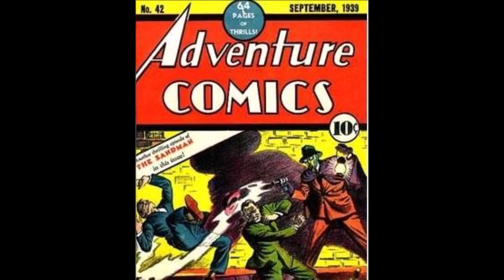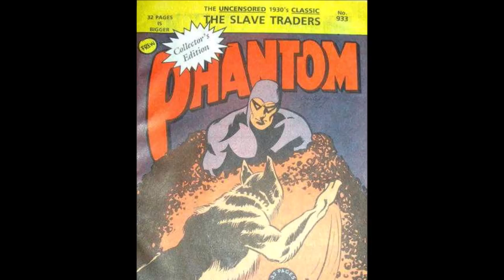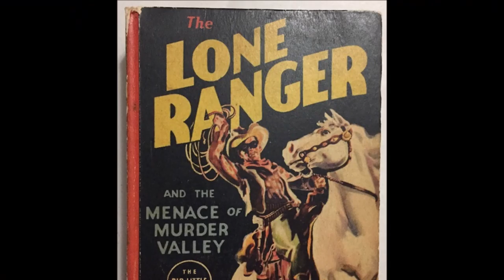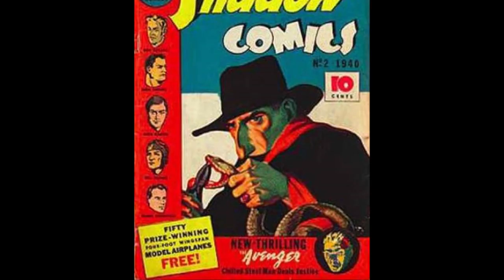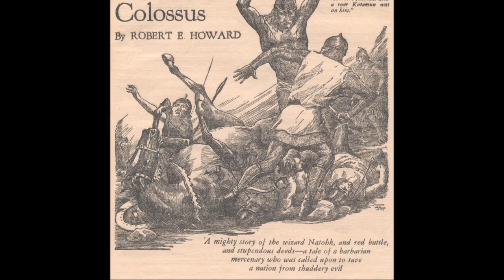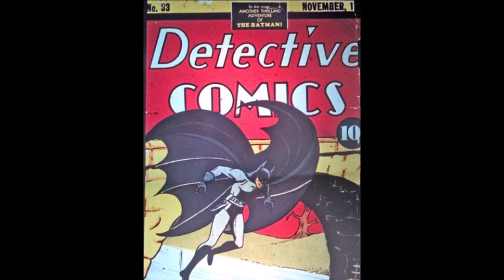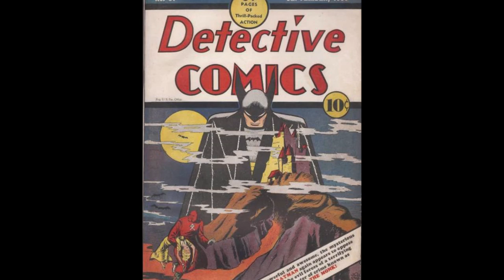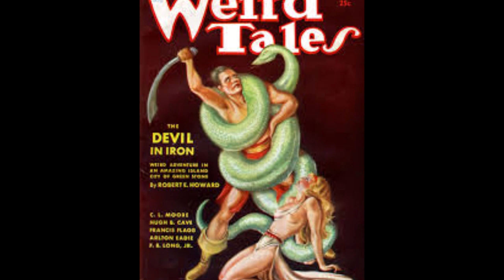Comic books Were Better In The 1930's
Comic books were better is a series where we countdown reasons different decades were better than modern day comics.

COMIX DIVISION
NERDROTIC CHANNEL
VARIOUS
CHRIS BARFIELD
TODD VANPOOL
BRIAN GASKILL
FEISTY FAN GIRL
UNRANKED CHEVRON
SLIGHTLY PEEVED CANADIAN
RICARDO MEDINA
KENNETH CURTIS BROWN
JASON CLARK
TIGERMASKENRH
PATRIOT CAT
SKYE ROSEBOOM
JESSE NOVACEK
ANDREW SALMONS
CAMDEN MAZZONE
NATHAN STANO
KRISTIAN SOUTHAN
J FAIRCLOUGH
DH
GR